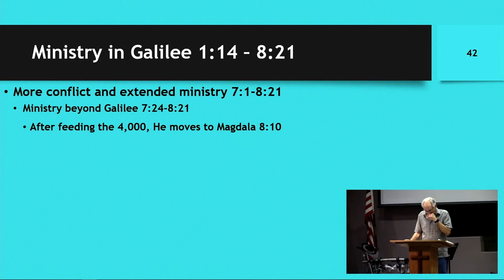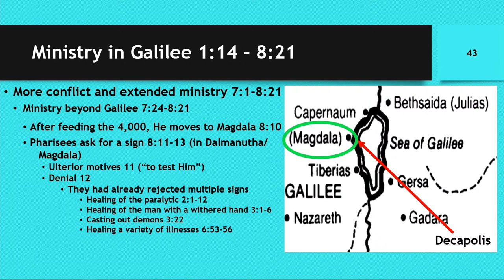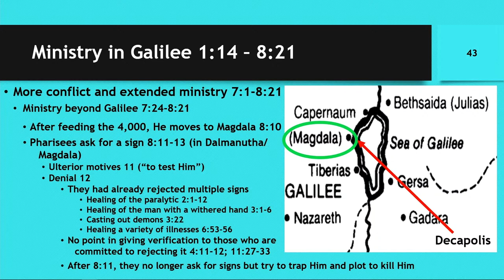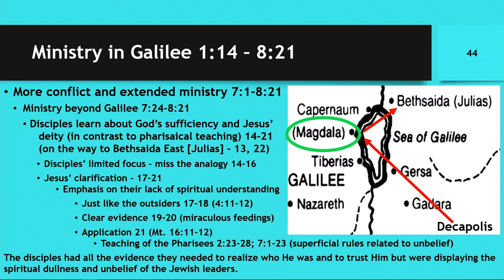Mid-Week Study - Aug 24, 2022 (Mark Lecture)